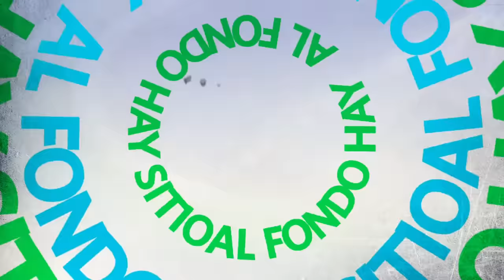Al Fondo hay Sitio: Los mejores momentos de Pepe y Tito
¡Más que amigos, hermanos! 🥺❤ Pepe y Tito han estado juntos en las buenas y malas, siempre acompañados de sus incondicionales. 🍻 ¡Conoce sus 5 mejores momentos elegidos por los fans de AFHS! 😎 ¿Cuál sería tu top?